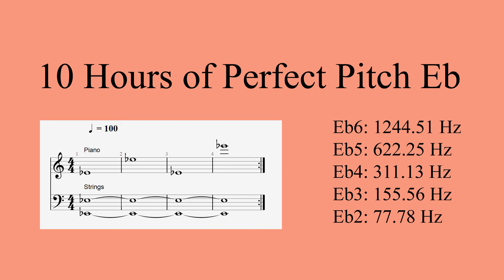10 Hours of Perfect Pitch Eb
Here's the 10 hour version for Eb. 10 hour versions for all 12 notes are now up.